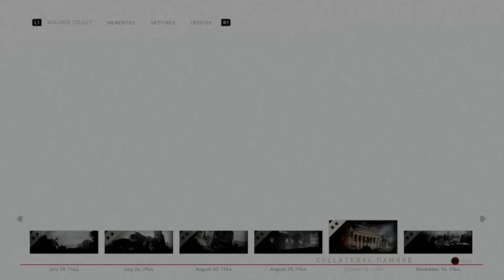Call of Duty World War 2 | Collateral Damage | COD WWII Full Gameplay Walkthrough PS4 | TheSlayerMFD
One of the best call of duty cod games, and the story of the world war, the events that took place during that time. Enjoy this full campaign with no commentary/zero commentary and pure game sound.
Call of Duty: WWII PS4 Gameplay Walkthrough – Full Campaign

Welcome to our complete gameplay walkthrough of Call of Duty: WWII on PS4! Dive into the intense and gripping story of World War II, experience the heroic battles, and follow along as we navigate through the entire campaign. This walkthrough is packed with action, historical details, and strategic gameplay tips.
Chapters:

Prologue: D-Day
Mission 1: Operation Cobra
Mission 2: Stronghold
Mission 3: S.O.E.
Mission 4: Liberation
Mission 5: Collateral Damage
Mission 6: Death Factory
Mission 7: Hill 493
Mission 8: Battle of the Bulge
Mission 9: Ambush
Mission 10: The Rhine
Epilogue: Epilogue

CoD WWII
Call of Duty WWII PS4
Call of Duty WWII Gameplay
Call of Duty WWII Walkthrough
CoD WWII Walkthrough
CoD WWII Campaign
WWII Gameplay
Call of Duty WWII Full Campaign
Call of Duty WWII Tips
Call of Duty WWII Guide
World War II Game
CoD WWII No Commentary
CoD WWII Story Mode
Call of Duty PS4
WWII Game
Historical FPS Games